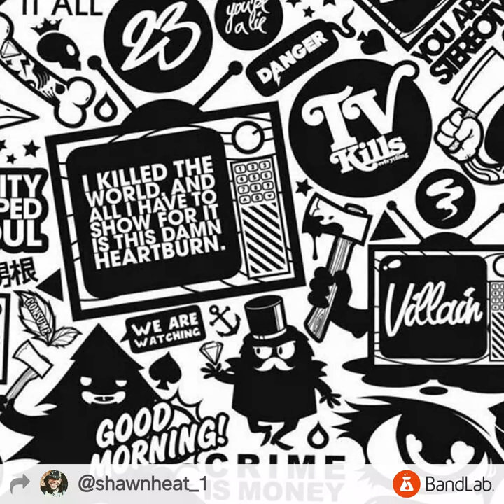The cash drop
The get money track